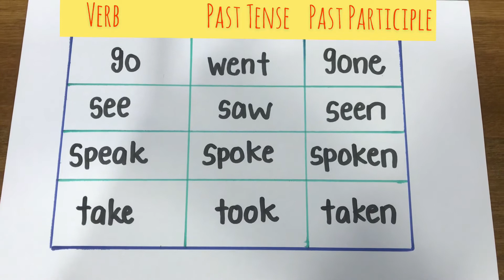English Verb Tenses | Verb, Past Tense and Past Participle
Let’s Learn and Practise! ❤️